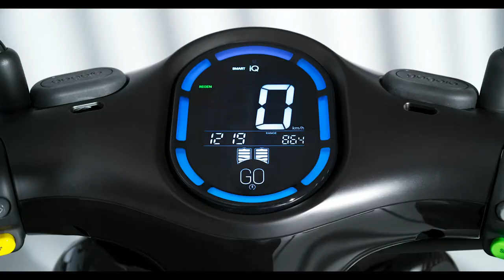GOGORO Premium campaign 2021 (director's cut) (Video Production Company)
A fresh edit of our GOGORO Premium campaign commercials,  shot at Arrow Studios in Taipei, Taiwan in April, 2021.
Director/DP - David Barker
Art Director - Chinfu Liu
Gaffer - Hu Wei
Grip/Crane - Elan
Editor - Remi Orth.